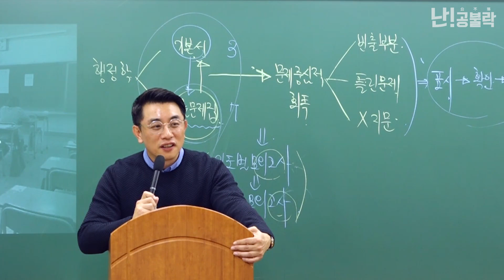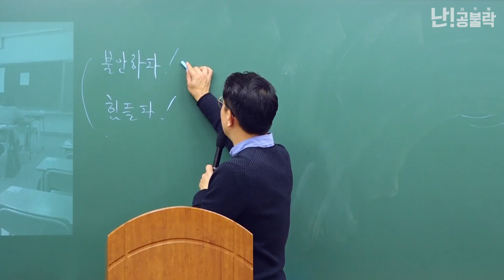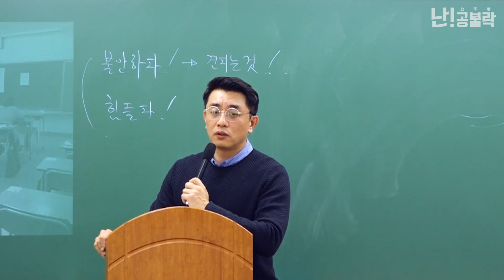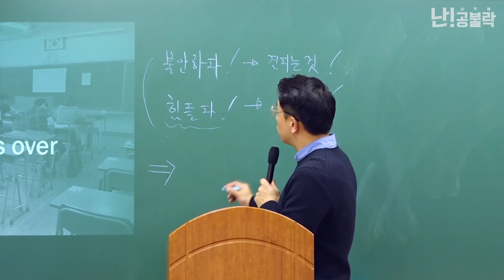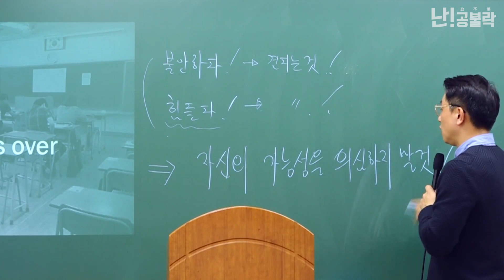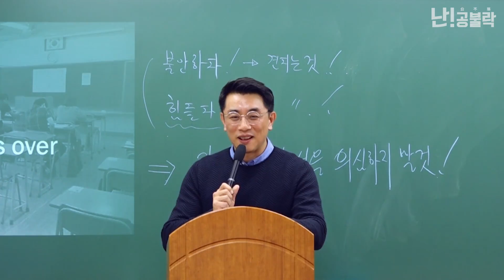"자신의 가능성을 의심하지 말 것" | 행정학 신용한 선생님 공부 자극 영상